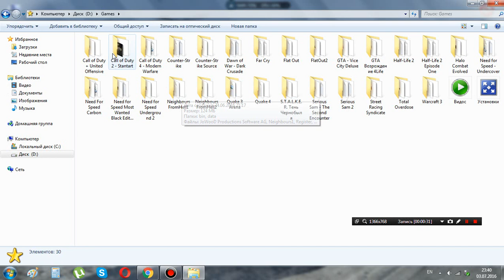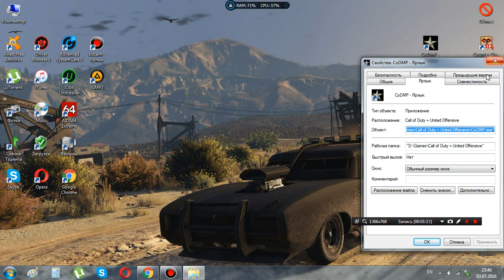Как сохранять игру на диске D , а ярлык на рабочем столе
Скайп  -bodyageymer
 И кто хочет помочь развитию канала можете перечислить несколько гривен или доларов на мой веб моней зарания спасибо -    $-Z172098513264
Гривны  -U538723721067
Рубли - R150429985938